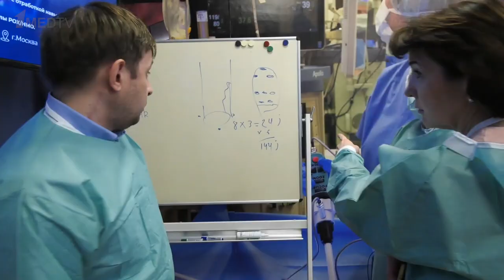ProctoRus 2019 Москва // Репортаж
Репортаж с Практической проктологической школы ProctoRus, которая состоялась 21 декабря 2019 года в Москве.